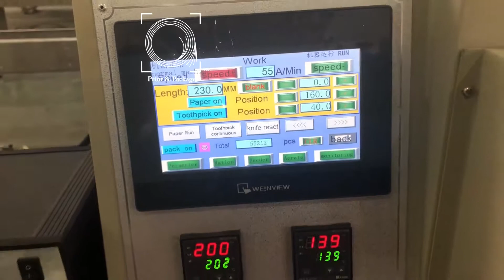Тестирование линии для упаковки одноразовых столовых приборов, салфетки, зубочистки.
Тестирование линии для упаковки одноразовых столовых приборов, салфетки, зубочистки  Финальная версия